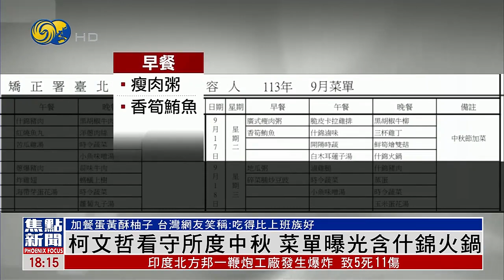柯文哲看守所度中秋 菜單曝光含什錦火鍋